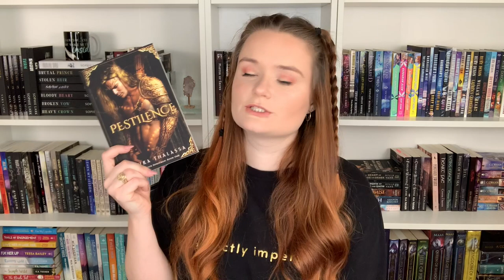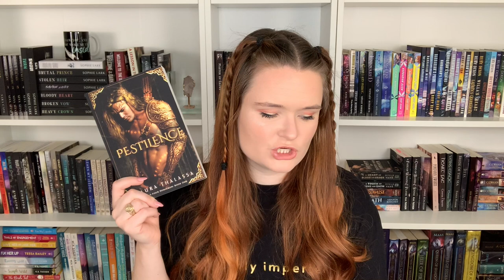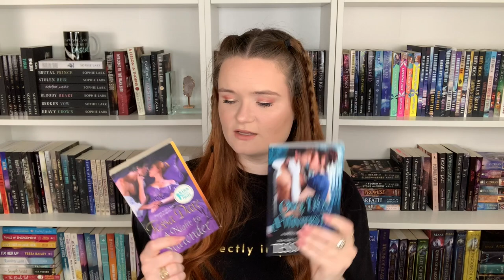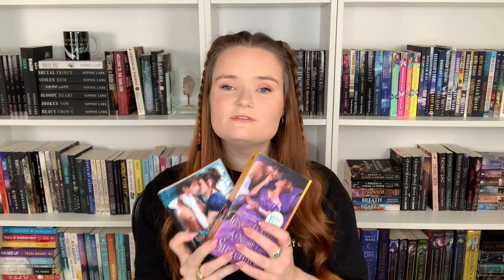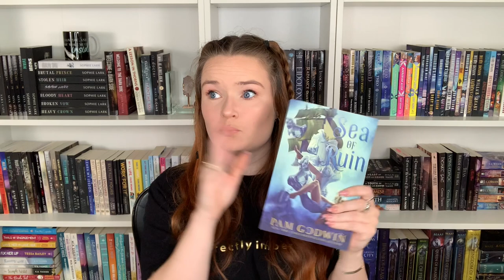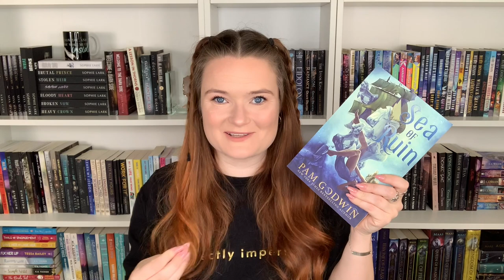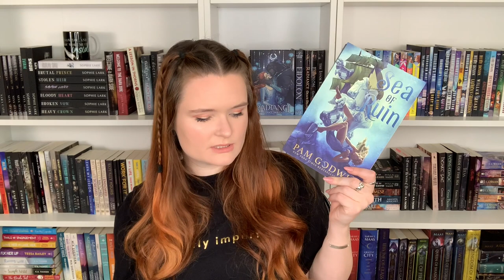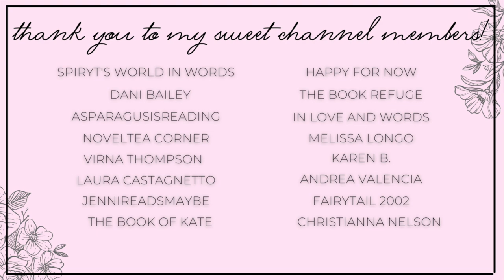many 5 star reads & finding my favorite of the year!! | may reading wrap up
Hi yall!!❤️Here we have all the books I read last month in May!
Let me know if yall have read any of these books, or plan to!

✨BOOKS MENTIONED✨
Landon & Shay Part 1
Landon & Shay Part 2
A Night to Surrender
Once Upon a Winter's Eve
When She's Wary
If Only You
The Butterfly Project
Sunday's Child
Out On a Limb
Sea of Ruin

xoxo Ava💕